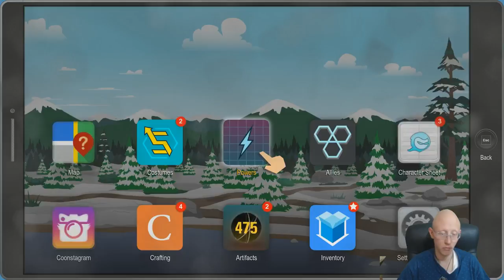Call Girl's Assistance | South Park The Fractured But Whole | Episode 30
Call girl helps us on a mission. How does that work out?